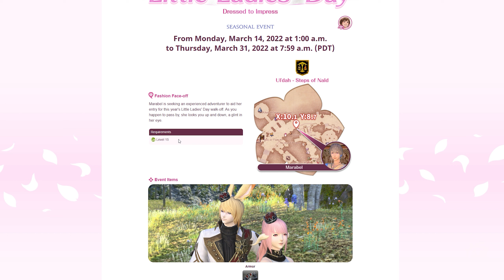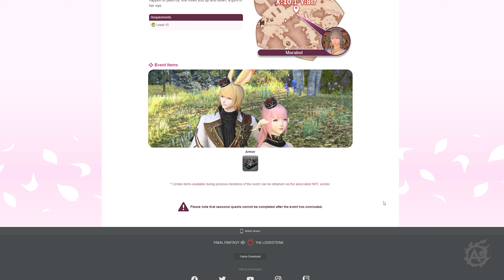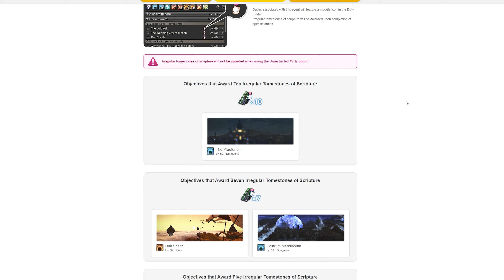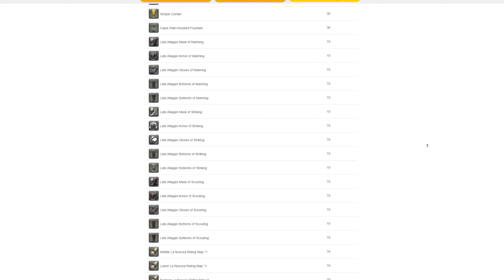(FFXIV ивенты) Little Ladies' Day и Moogle Treasure Trove - The Hunt for Scripture 2022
Ивенты Little Ladies' Day и Moogle Treasure Trove вновь возвращаются! Вас ожидает крутой квест, где вы встретите Розу в Маске, а также МНОГО фарма для покупки всяких ништяков у нашего любимого мугла ♥

Таймкоды:

00:00 Вступление
00:11 Little Ladies' Day 2022
01:44 Moogle Treasure Trove - The Hunt for Scripture 2022
03:30 Заключение